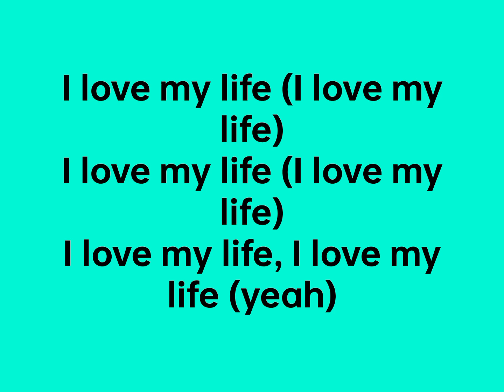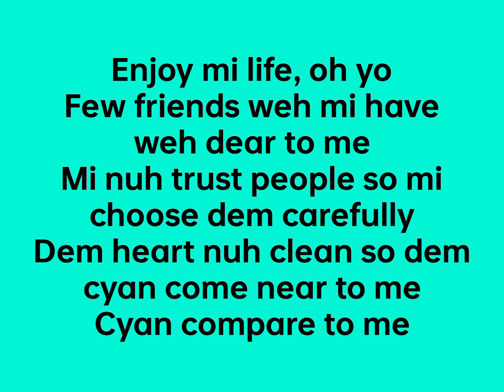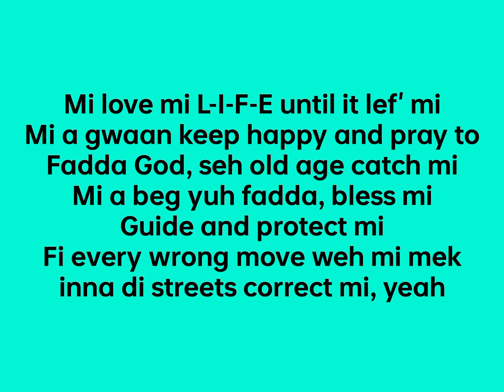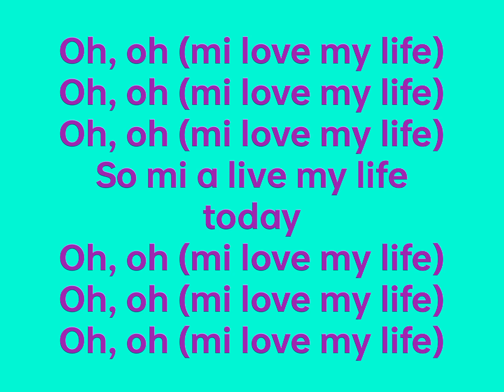Dermaco I love my life Lyrics